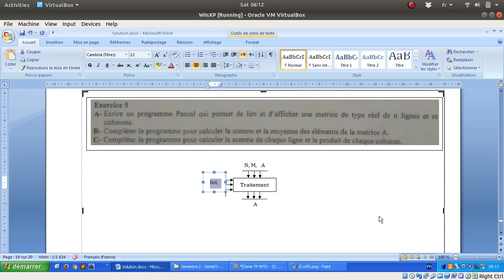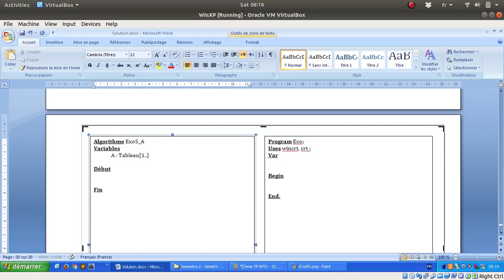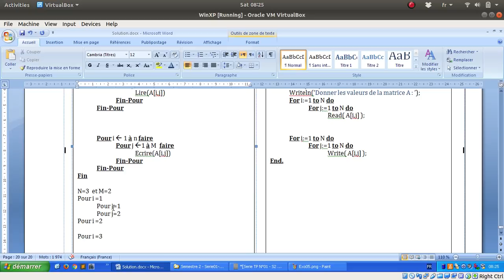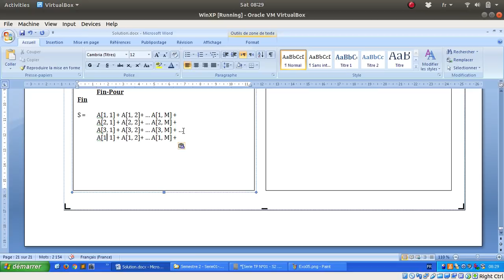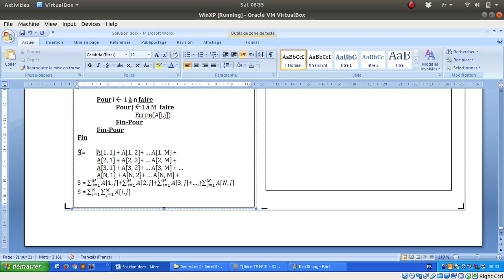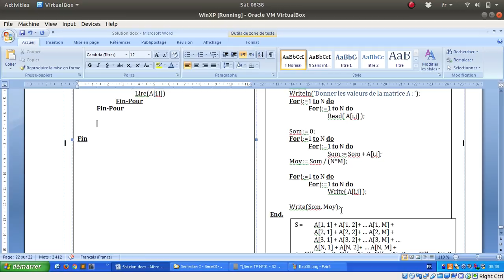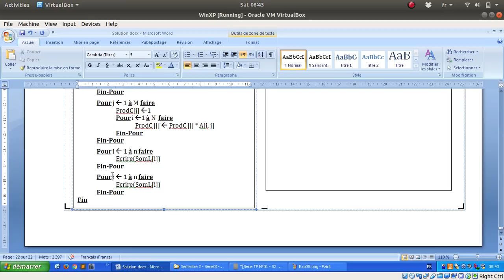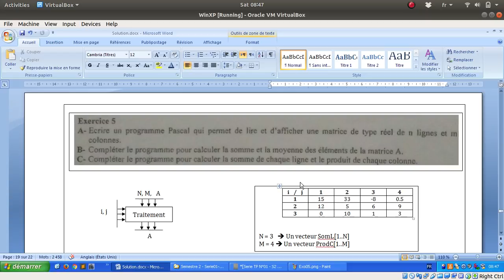Série 01 - Exercice 05 : Matrices (2018-2019)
Dans cet exercice nous allons voir :
1- Comment lire et afficher une matrice réelle de taille N lignes et M Colonnes
2- La somme et la moyenne des éléments d'une matrice
3- Comment réaliser la somme de chaque lignes et le produit de chaque colonnes